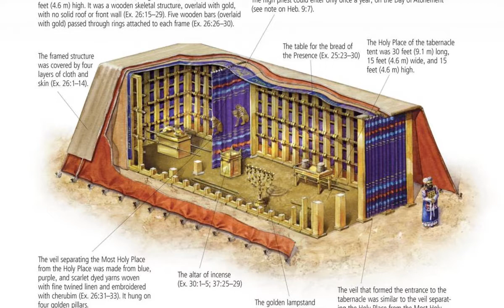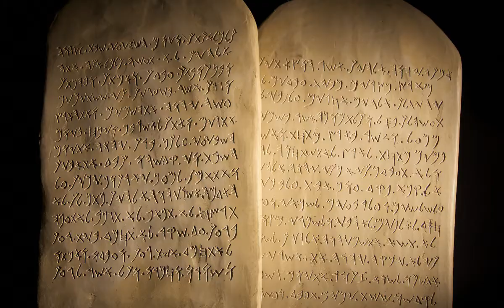Первые шаги в храме. Беседа священника со школьниками.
Батюшка блогер, священник Константан Мальцев.

Вопрос духовно-нравственного воспитания детей является одной из ключевых проблем, стоящих перед каждым родителем, обществом и государством в целом. В настоящее время в обществе сложилась приоритетная ситуация в вопросе духовно-нравственного воспитания молодого поколения.

В наше время особенно очевидно, что без духовности, которую несет с собой Православие нам не выжить, не обрести согласия в обществе. Больно от того, что из душ наших исчезают сострадание, сочувствие – вечные ценности. И без духовной помощи Православия просто не обойтись. Православная педагогическая традиция в России развивается на протяжении десяти столетий, и базовым ее основанием всегда была любовь к людям, поэтому проблема насилия не возникала как таковая.

Русское православие традиционно видит смысл образования в духовном просвещении и воспитании человека. Сила православия заключатся в приоритете духовных ценностей над материальными благами, в неискаженном духовном мироощущении и назначении человека. Духовность понимается  как ценностное измерение высших начал: добра, любви, истины, правды, красоты, жизни, человечности, сочувствия, как приоритет таких ценностей как Родина, семья, долг, подвиг. Они должны стать нормами нашей жизни, и жизни детей.
Православный канал Боголюб. Батюшка блогер священник Константин Мальцев